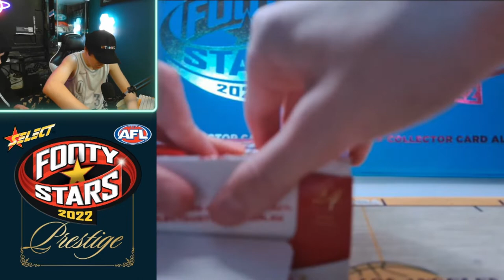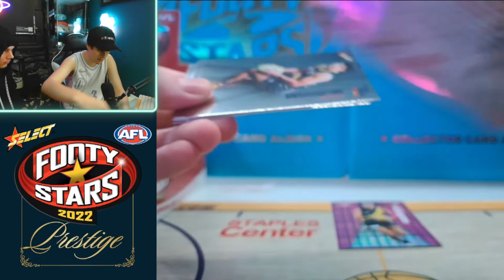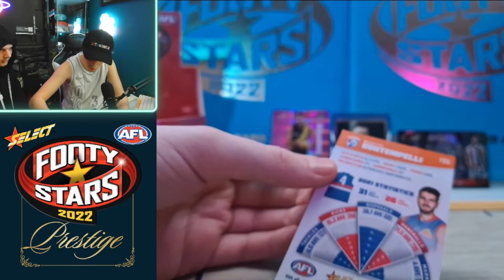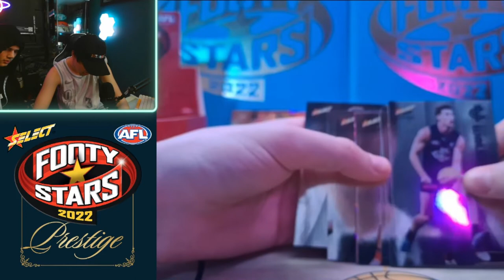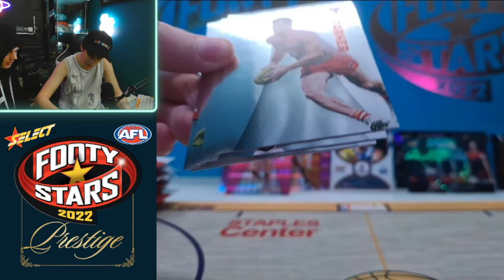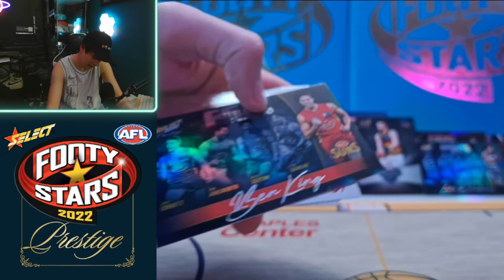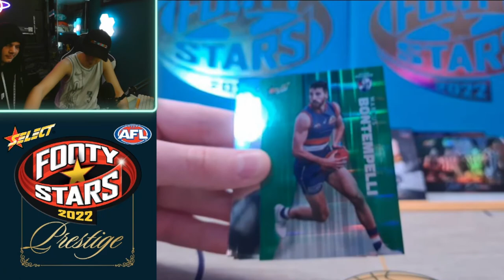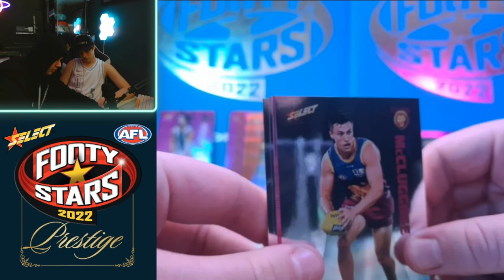Select Footy Stars Prestige 2022 Box Break - Marcus Bontempelli Green Parallel!!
Select Footy Stars Prestige 2022 Box Break - Marcus Bontempelli Green Parallel!! Bit of a stinker, opening another one on my Twitch soon.

Keep in touch by following my other socials